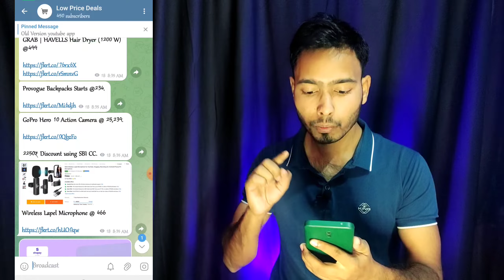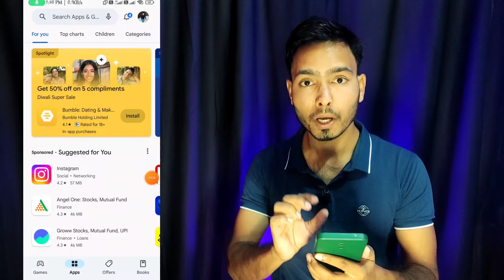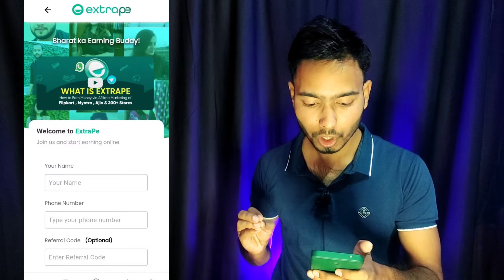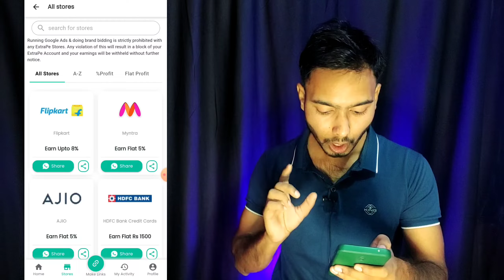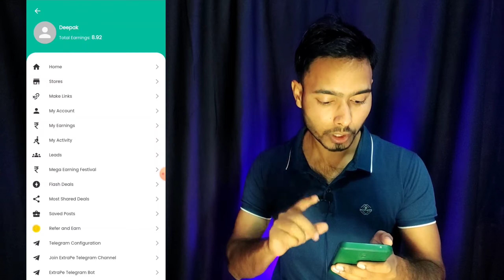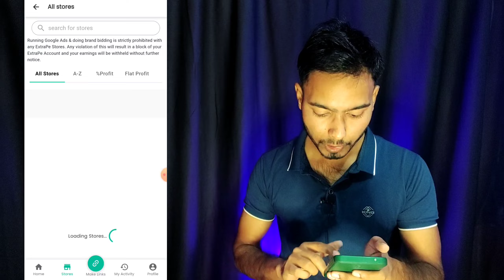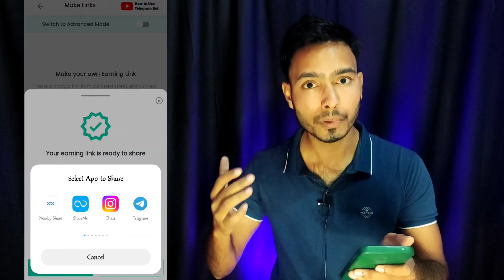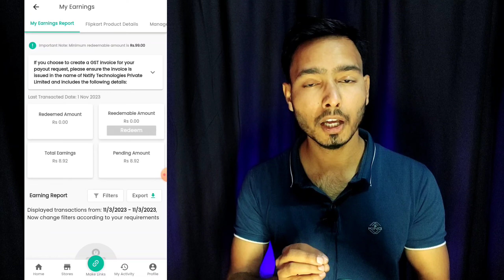How To Generate Flipkart Affiliate Link | Filpkart Ka Affiliate Short Link Kaise Banaye